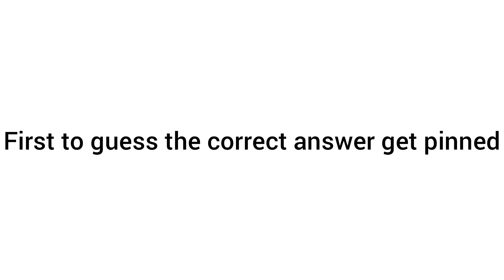First to guess the YouTuber gets pinned